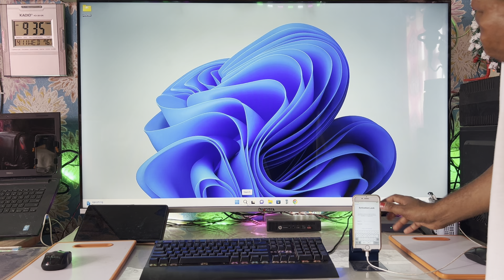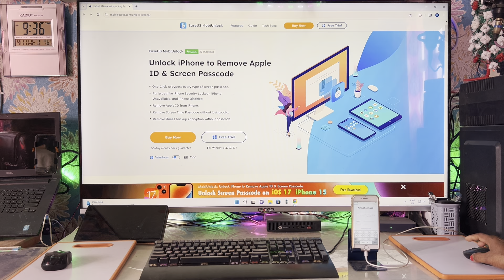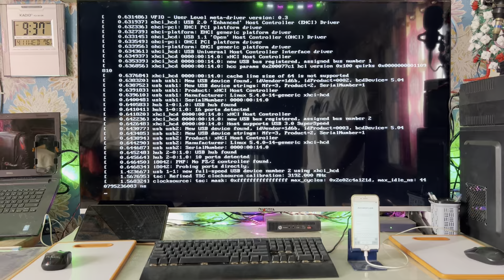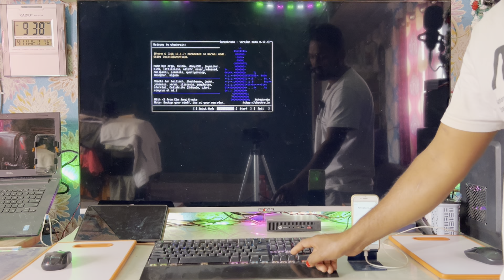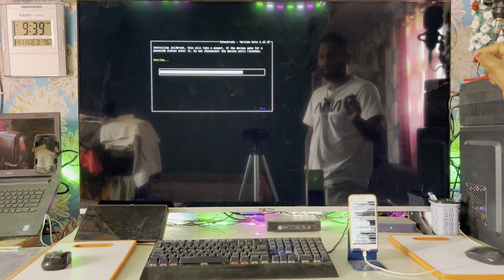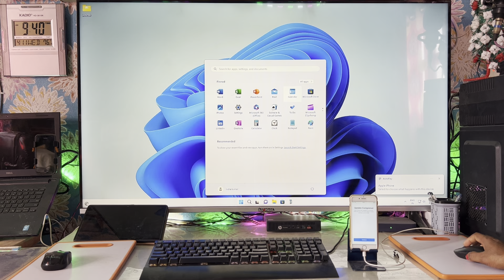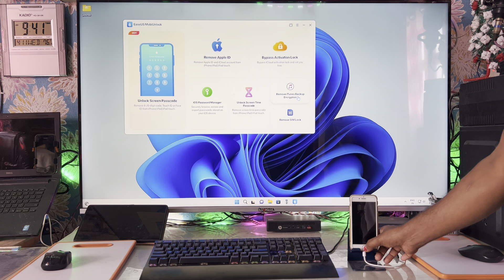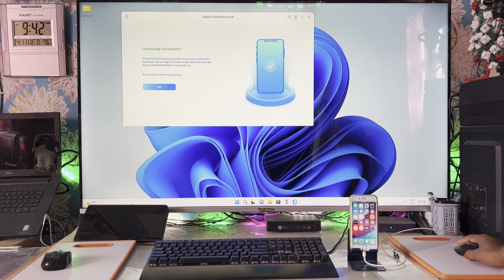How To Unlock/Remove iCloud Activation Locked From iPhone At Home Without Any Hassle 2024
We would like to offer 100 free lifetime licenses to your viewers to boost the engagement and interaction of the video.
 'Free lifetime license key:' QFWEY-KQJM1-SRIYI-S5T3R-NKE7M
This license can unlock 100 devices so the first 100 users will be able to get free lifetime pro version of our MobiUnlock with this license.